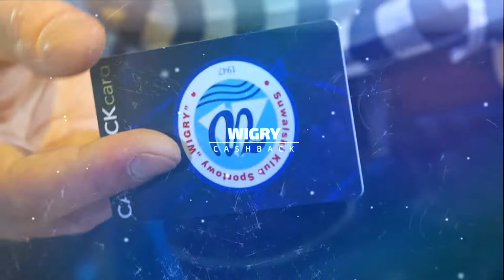Lyoness "Wigry CASHBACK" - spot promocyjny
Pamietajcie, że dokonując zakupów u Partnerów zarejestrowanych w programie lojalnościowym Lyoness wspomagacie Wigry Suwałki.